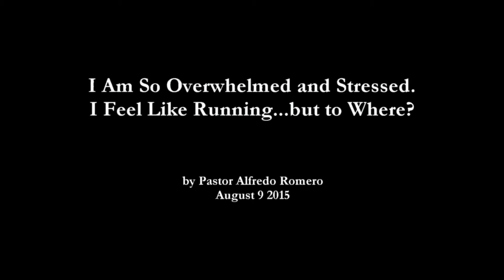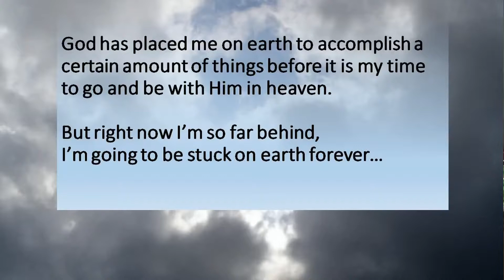I am so overwhelmed and stressed I feel like running but to where